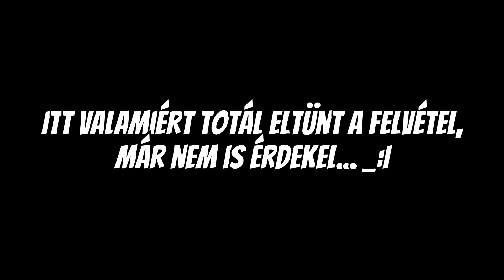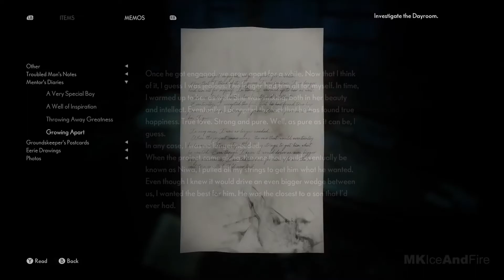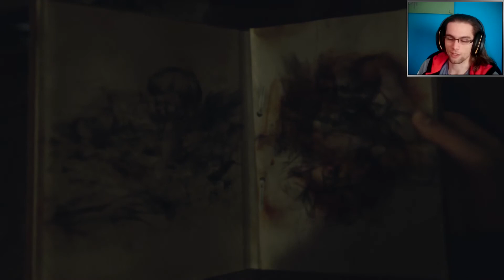The Medium #7 "Semmi NEM Jön Össze"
Sziasztok itt Attila és a mai játékunk: A Médium, azaz The Medium. EZ a felvétel nap, nem az én napom, bármit akartam felvenni nem akart úgy menni, mint kéne. DE legalább végre megtudjuk Thomas szerepét az egészben és végre megkapjuk a bizonyítékot arról, hogy Richard tényleg nem egy jó ember.

          🛈 Feltőltési Ütemterv 🛈
Minden héten új videók, legalább négyet, de igyekszek minden napra valami videót feltölteni. Vasárnaponként élő adást tartok (Délután 18:15-től) azon kívül is lehetnek, azokat előre jelezem facebookon és Discordon, ahol érdemes élő adással és a csatornával kapcsolatos infókért követni.

          ♕ A Játékról ♔
A Medium egy harmadik személy nézetű, pszichológiai horror játék a Bloober Team-től. A főszereplő képes beszélni a halottakkal, átsegíteni őket a másvilágra és világok között utazni. Pontosítva egyszerre két világban létezni, ennek segítségével oldunk meg puzzle-öket és kideríteni információkat. Röviden a történet arról szól, hogy van egy gyakori álmunk, amiről egy idegen telefonhívó tudott és arra kért minket, hogy találkozzunk vele.

          🛈 További Infók 🛈

Hogy ne maradjon ki semmi a játék történetéből felhasználtam MKIceandFire kommentár nélküli videójának egy részét, ha érdekel bárkit kommentár nélküli végigjátszás, akkor ezen a linken keresztül megtaláljátok a csatornáját.

For MK, I used up some of your content without asking to fill some missing content in my video, so my viewers don't miss out part of the story. It's 2 minutes 4 second from the video. I wrote it out on the screen it's yours and linked your channel in here, so if people want to find you they can, yet if you feel like you don't want your content in my video or you have any other problem feel free to write and I do the necessery changes!